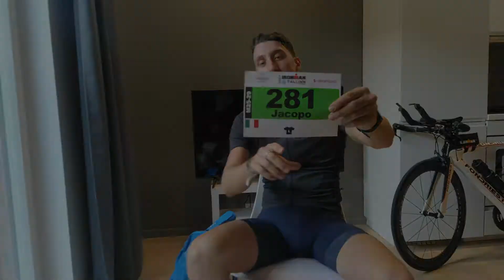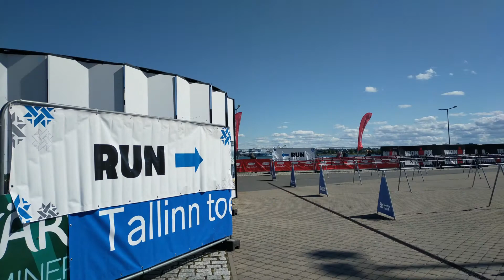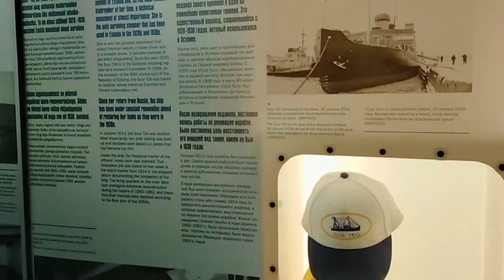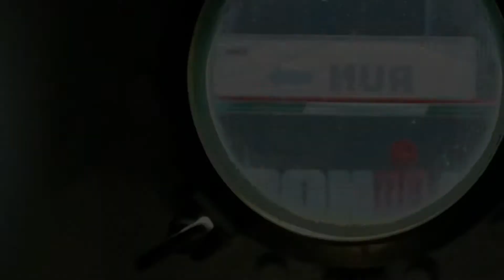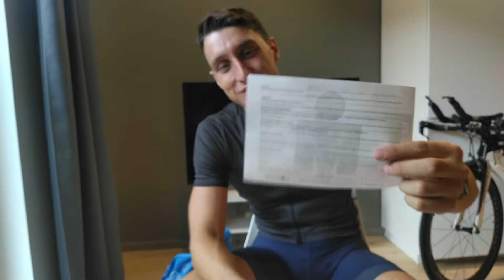Ironman Tallinn 2021 Vlog | Viaggio, Ironman kit | Parte 1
Viaggio a Tallinn per Ironman 2021 e preparazione della gara, scontro con un autobus di linea in bicicletta e il dietro le quinte della gara più dura del mondo.

🏊 Jacopo Tartaglia  -  nuotatore, triatleta

🚴‍♂️ Fondriest Crono
🚴‍♂️ Ruote Miche RC full carbon dynamic
🚴‍♂️ Custodia Scicon Aerotech Evolution x tsa
⌚ Orologio Garmin Forerunner 735XT